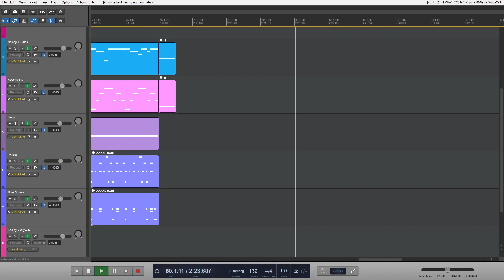She – Vicky宣宣 Piano + Bass + Drums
toms go hard

Free to use, just give credit :)

She by Vicky宣宣 / Vicky Xuan Xuan
Instrumental by Erl CA

Original song/video:
15-year-old girl's original song "she" pure enjoyment version
15岁少女原创歌曲《she》纯享版【Vicky宣宣】